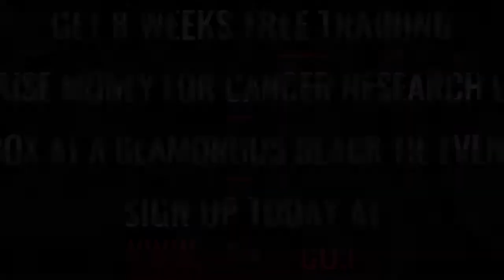Ultra White Collar Boxing | Colchester Saturday | Kelly Burgess VS Emily Gibson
Colchester Ultra White Collar Boxing 18th March 2017

8 Weeks FREE training / Get in the best shape of your life/ Raise money for Cancer Research UK